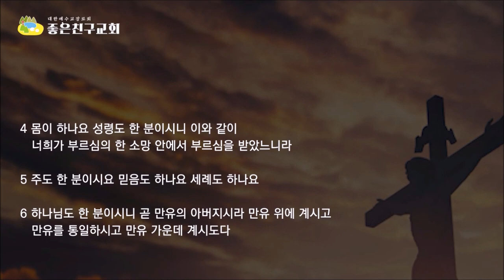(한글자막)유일하신 삼위 하나님의 역사(엡4:4-6)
성부 성자 성령 삼위 하나님은 어떻게 우리의 구원을 이루셨는가?